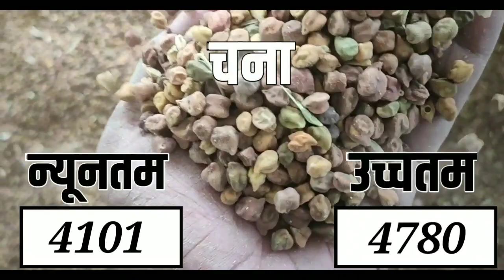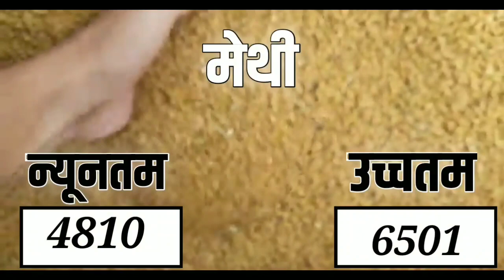आज 24 जून 2021 के सभी फसलों के नीमच मंडी भाव|Neemuchmandi bhav Today 24 June 2021